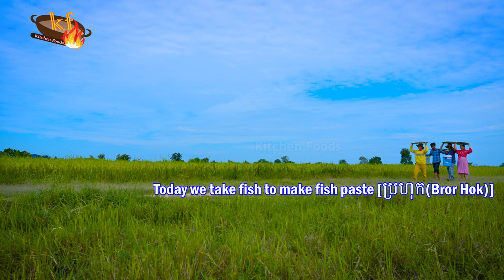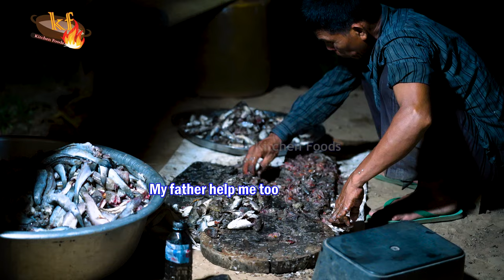67 Days! Extra Long Process Making Traditional Fish Paste Bror Hok Khmer - Cook Bror Hok Vegetable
67 Days! Extra Long Process Making Traditional Fish Paste Bror Hok Khmer - Cook Bror Hok Vegetable

In this video, we'll be making fish paste the old-fashioned way, using a 67-day process! This is a really long process, but it's the traditional way to make fish paste, and it's really delicious.

If you're interested in learning more about traditional Cambodian cuisine, then this is the video for you. In this video, we'll be cooking bror hok khmer, a vegetable dish made with fish paste. This video is going to be really long, but it's worth it! We'll cover everything from the recipe to the process to the final results. So if you're interested in learning about Cambodian cuisine, then be sure to check this video out!